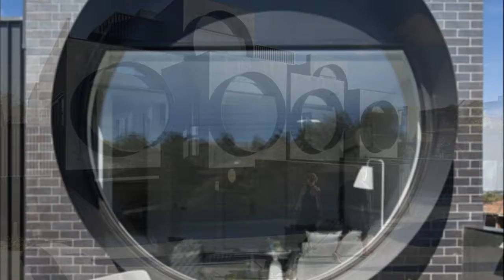Cirqua Apartments: Hunian yang Tampak Seperti Tumpukan Kubus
Cirqua Apartemen merupakan apartemen di Australia dengan fasad yang unik serta interior yang menarik.
photo source from some sources listed from furnizing.com (photo copyright by photo owner of original source)